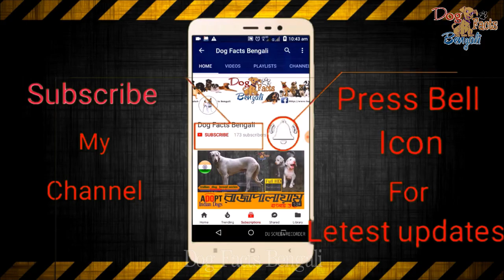Boston Terrier Dog facts in Bengali | Small Dog Breed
Boston Terrier Dog নিয়ে এই ভিডিওটি।

Description:
The Boston Terrier is a breed of dog originating in the United States of America. This "American Gentleman" was accepted in 1893 by the American Kennel Club as a non-sporting breed. Color and markings are important when distinguishing this breed from the AKC standard.